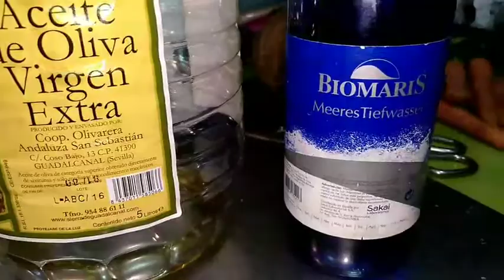Gazpacho de mango. Ummmmm